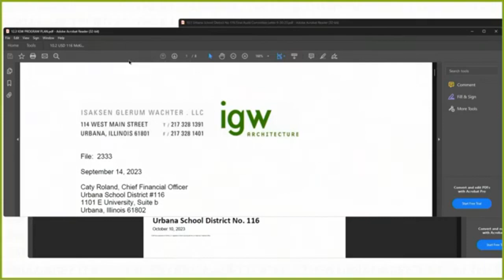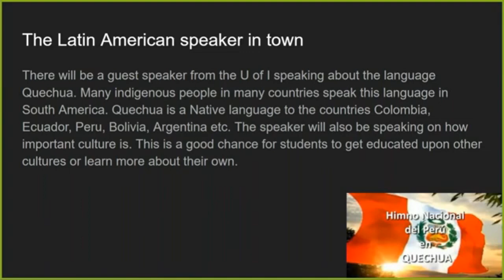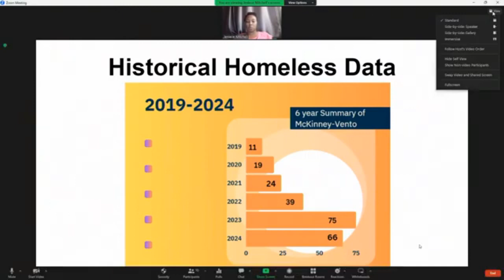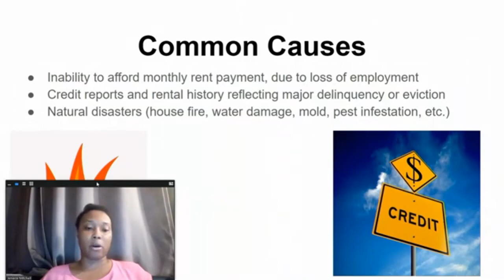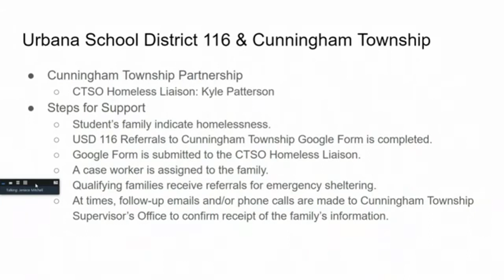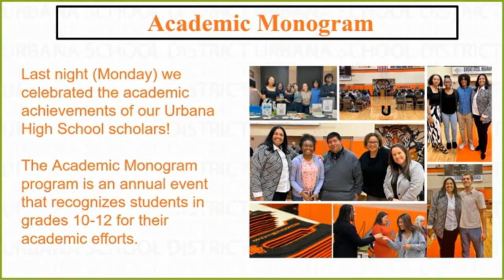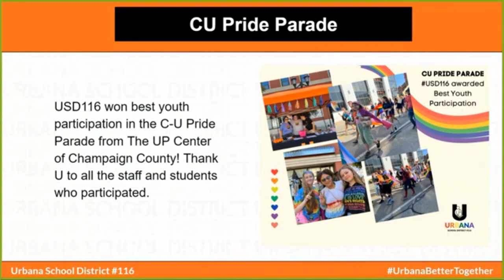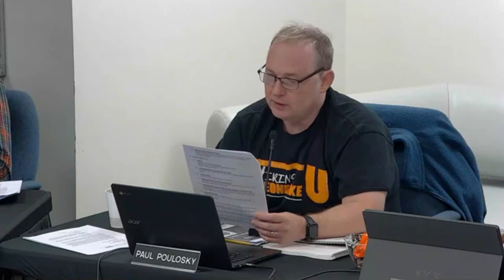Urbana School District 116 Board of Education 10-10- 23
Urbana School District 116 Board of Education Meeting